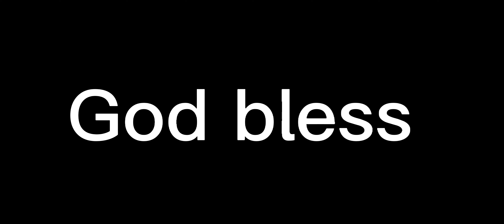What a fantastic defensive play by Vonn Bell!!! Nice coverage and nice defense play!! Nice play